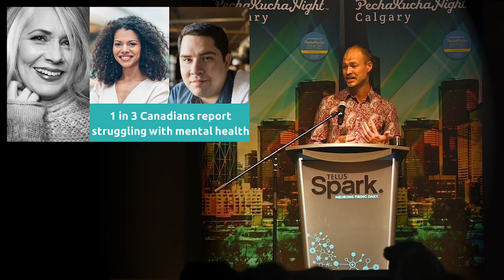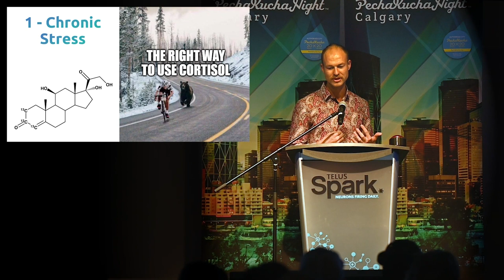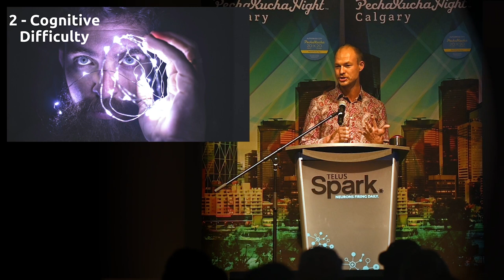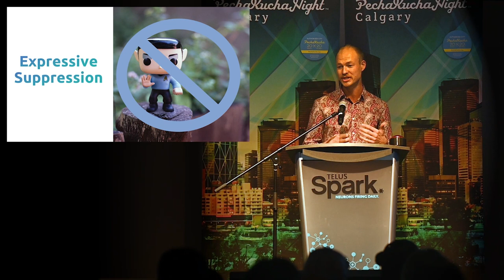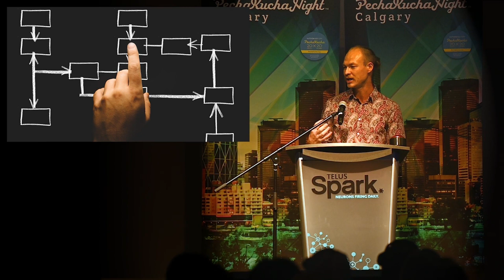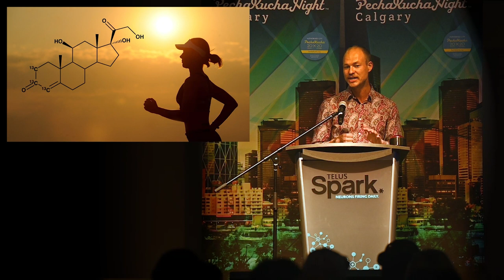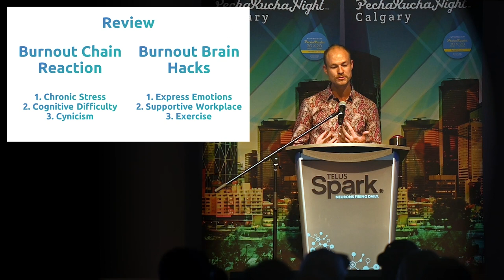Dr. Ty McKinney (He/Him) - PechaKucha Calgary #41: Ignition at Telus Spark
Dr. Ty McKinney is the Co-Founder of 8 Bit Cortex and the Research Director for Branch Out Neurological Foundation. He's a professional brain health nerd and innovator.